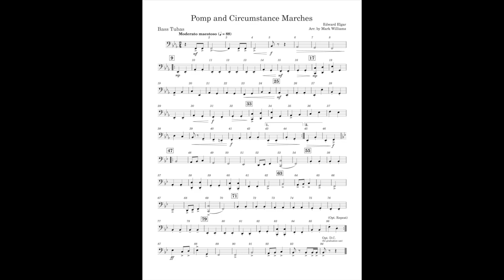Pomp and Circumstance Marches (Bass Tuba part) arr. by Mark Williams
This is the Bass Tuba part I made for Pomp and Circumstance, arranged by Mark Williams
The list of instruments consist of:
-Contrabassoon
-F Mellophone
-Alto Trombone
-String Bass